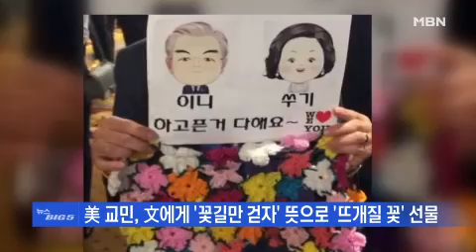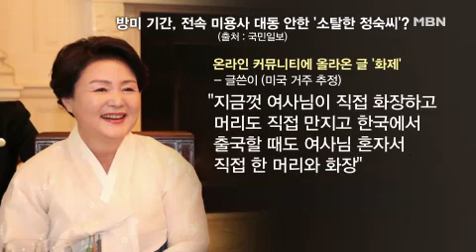“바쁘다 바빠” 트럼프 이어 오바마 만난 文